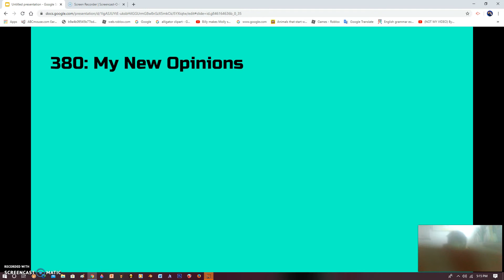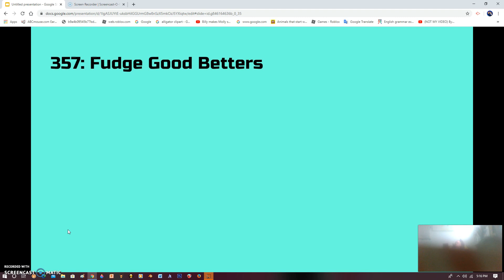500 Numbers List - Part 3 (New Opinion)